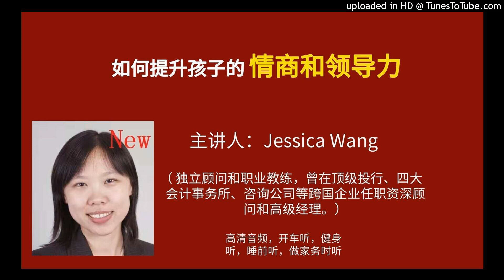如何提升孩子的情商和领导力？（北美教育）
如何提升孩子的情商和领导力？

北美的社会环境中，“领导力”是升学和就业的重要衡量因素之一。到底什么是领导力？从何入手培养？本次讲座将从如下方面进行探讨：
1，当我们谈领导力，我们在谈些什么？
2，情商与领导力的关系是什么？
3，如何入手提升情商和领导力？

主讲人
Jessica Wang （杰西卡）：独立顾问和职业教练；15年在中国和美国的人力资源管理经验，协助几十家中国和欧美领先企业建立高级人员管理体系；曾在顶级投行、四大会计师事务所、咨询公司等跨国企业任职资深顾问和高级经理。